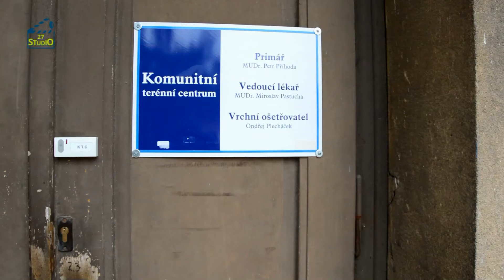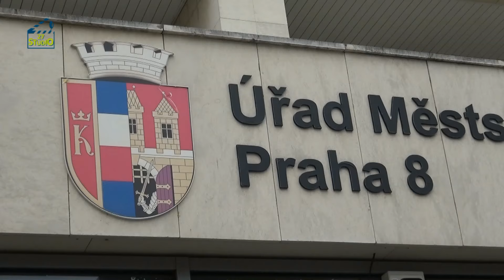Studio 27 - Nové komunitní centrum - reportáž z 20.7.2015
Reportáž o plánovaném sloučení Komunitního terénního centra Psychiatrické nemocnice Bohnice a Komunitního týmu Sever Fokusu Praha.